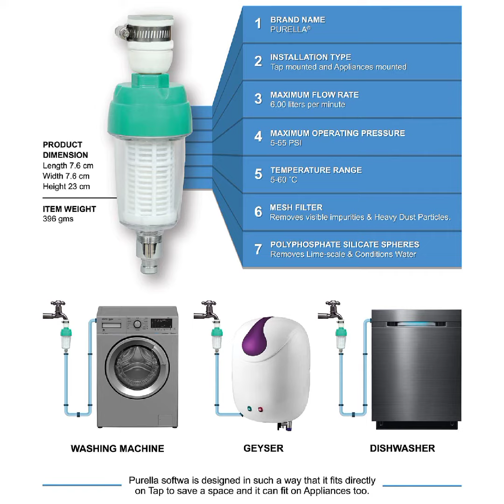Unlocking the Secrets: Smart Washing Machine Repair Guide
How to Repair Your Washing Machine / Useful Part of Your Smart Washing Machine / Part of  Your Washing Machine

Hallo Mera Doston Naam Monu Mehra hai aur aap dekh rahe Hain Monu Mehra all Topics of Trusted video ka Shopping video Mai Aap Sub k liyen hr Topic k Trusted or funny video ko banaun ga Mai kabhi koi Fake kharab or jutha video nahi banata Mai Aap k liyen vohi video ko banata hun jisse Aap Subko Faida mile kabhi koi nuksan na ho agar Aap Mujhe Follow karana chathen ho to pahle Aap Mere is video ko Subscribe kariyen Subscribe karna Free hai or Subscribe karne k bad bell I con ko daba kr bracket mai zaroor krr len isko karne se Aap Mere video ko sabse pahle dekhoge Ab Hum Aap Subse ab Hamesha yani Roj Milte Rahenge Mere video ko dekhne k liyen Aap Sub ko Dhanyawad

Gearbox for Godrej Semi Automatic Washing Machine 7002 Model

KHC Pulsator Flower Roller Suitable with Godrej Washing Machine Pack of 3 Pieces (Mach and Buy)

KIHC Roller Pulsator Suitable for Samsung Topload Washing Machine(Match Size & Buy) Only for 6 & 6.5 Washing Machine

JASDONE 2 Meter Flexible PVC Washing Machine Water Inlet/Inflow Hose Pipe with 2 Type Tap Adapters/Connectors for Front & Top Load Fully Automatic Washing Machines (2 meter)

Reznor Anti Vibration Pads for Washing Machine, 4 pcs Shock Washing Machine Non Slip Base Foot Pads, Noise Cancelling Mat for Washer and Dryer Machine

Purella SOFTWA Washing Machine Filter & Water Softener with Multi-Layer Filtration, Removes Limescales, Provides Hard Water Protection for Washing Machine, Dishwasher and Geyser (Green)